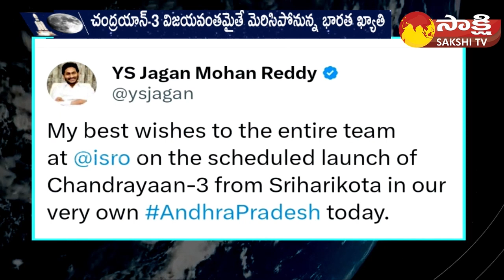CM YS Jagan Tweet To ISRO Team | Chandrayaan-3 Launch | Sriharikota